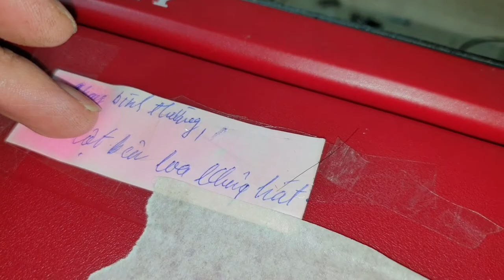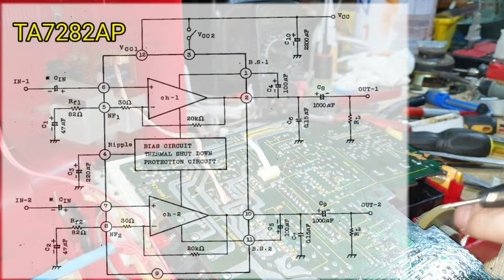Đài cassette Sony cfs 1000s đỏ (số 3) của bác Khương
Sửa đài cassette Sony cfs1000s đỏ cho khách